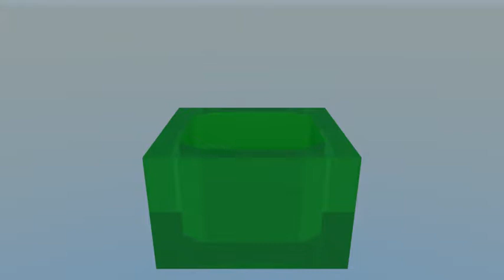[blender] ka-SPLOOSH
another one of these! set the water resolution to a whopping 300 in order to test out my new laptop's capabilities. simulation finished in around 3 hours, took 3 more hours to render in Cycles.